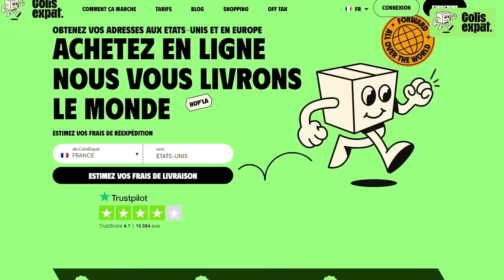Achetez partout dans le monde avec ColisExpat : Le service de réexpédition N°1 !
Vous rêvez d'acheter sur des sites comme Amazon, Target, ou Ebay, même depuis l'Afrique ou l'Outre-mer ? Ne laissez plus les restrictions de livraison vous freiner ! 🌍

Avec ColisExpat, bénéficiez de 7 plateformes de réexpédition stratégiquement situées à travers le monde, couvrant plus de 200 destinations. Déjà plus de 300 000 colis réceptionnés pour nos clients satisfaits ! 📦✨

ColisExpat, c'est le service qui vous permet d'acheter en toute simplicité sur des sites étrangers et de vous faire livrer chez vous, où que vous soyez. Quelques clics suffisent pour accéder à tous vos produits favoris, même ceux qui ne livrent pas dans votre pays ! 🇫🇷🇺🇸🇬🇧🇩🇪🇪🇸

1️⃣ Commandez vos articles sur vos sites préférés.
2️⃣ Utilisez l'une de nos adresses ColisExpat comme lieu de livraison.
3️⃣ Nous nous occupons de réexpédier vos achats jusqu'à votre porte !

Pourquoi choisir ColisExpat ?

Accès aux plus grandes boutiques en ligne internationales 🌍
Livraison rapide et fiable vers l'Afrique, l'Outre-mer, et plus de 200 destinations 🚚✈️
Des milliers de clients satisfaits
Alors, qu'attendez-vous ? Rejoignez ColisExpat dès aujourd'hui et achetez partout dans le monde sans frontières ! Rendez-vous sur notre site internet pour en savoir plus et commencer vos achats ➡️